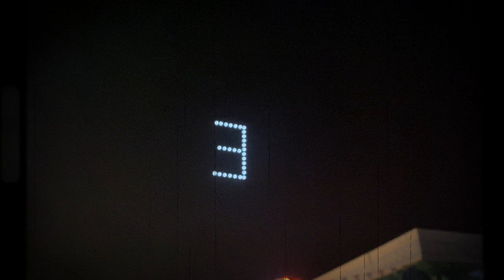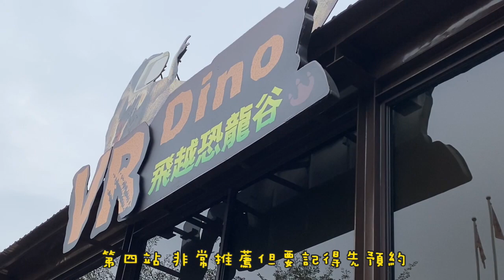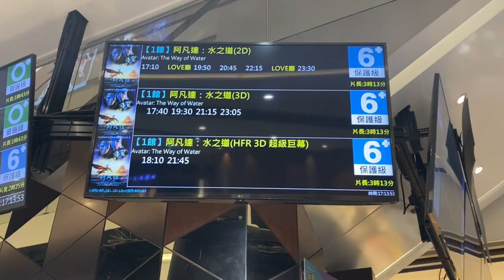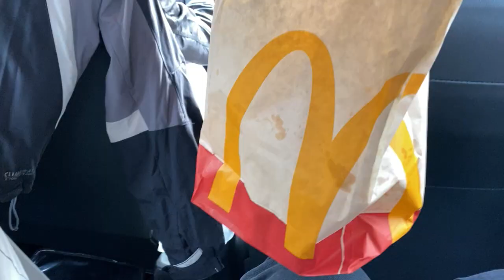JANUARY VLOG ｜劍湖山跨年、橙香森林、嵨峝、台中lalaport、阿凡達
終於在出國後的第二週
把一月的影片剪完了🙌
接下來就要開始交換影片連載囉
大家期待嗎？
我一定會努力每週上傳！！！
讓你們多看看布拉格美景